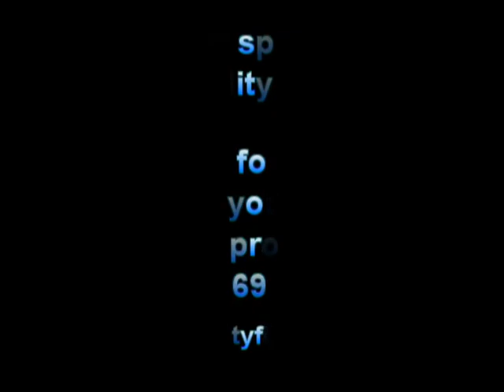HOME PAGE.avi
Hospitality Fitout Specialists welcome video to our website on hospitality shopfitting and hospitality equipment